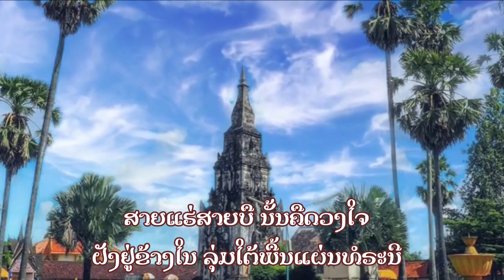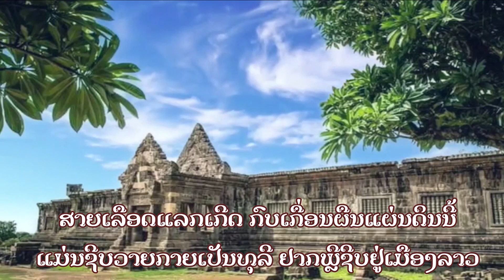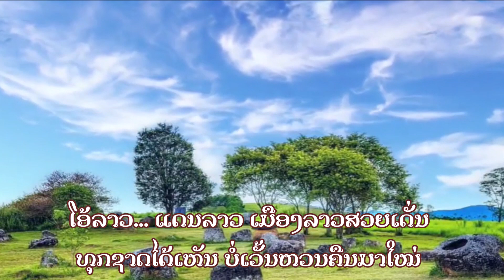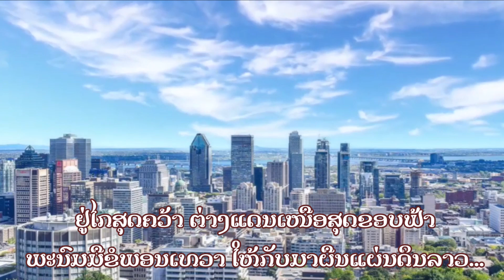ສາຍເລືອດລາວ ປະພັນໂດຍ : ສາຍສະໝອນ ອິນສີຊຽງໃໝ່ຮ້ອງໂດຍ : ອະນຸສອນ ປັນຍາສິດ